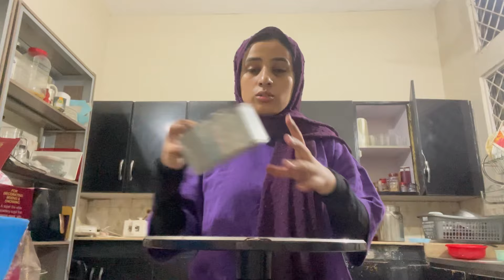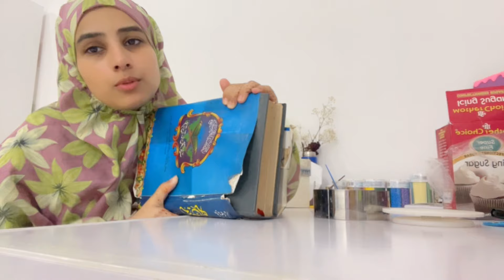Birthday Celebration & Customised Sundae Tutorial | Vlog 5